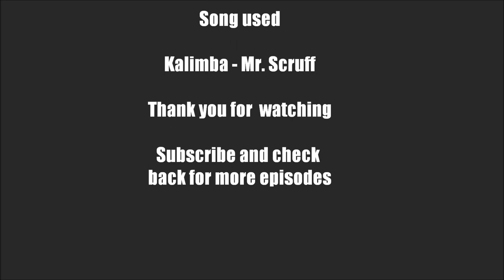Don't screw with Francis Ep. 1 Garden Gnome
Francis' shift at 7-11 Song is Mr. Scruff by Kalimba AKA windows sample music.